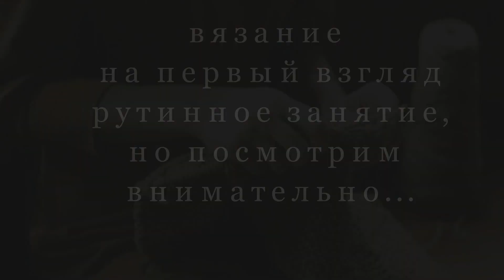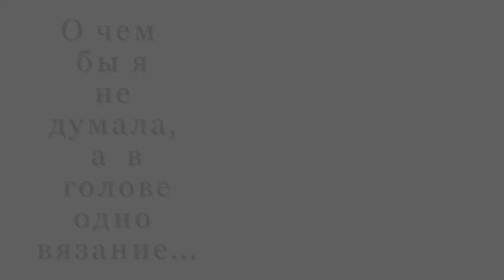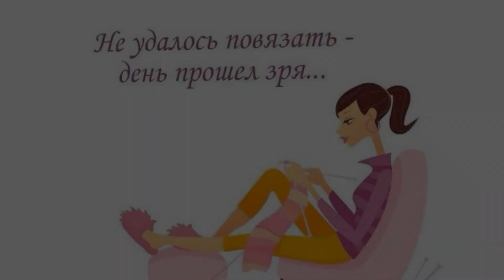Прикольные вязаные вещи или вязаные приколы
Одним словом О КРАСОТЕ МИРА ВОКРУГ НАС
тема ВЯЗАНИЕ